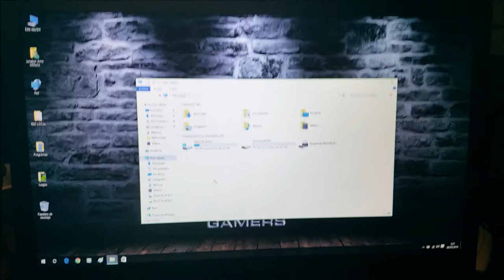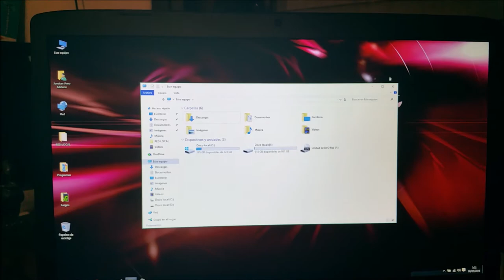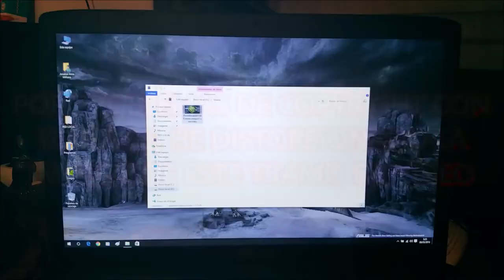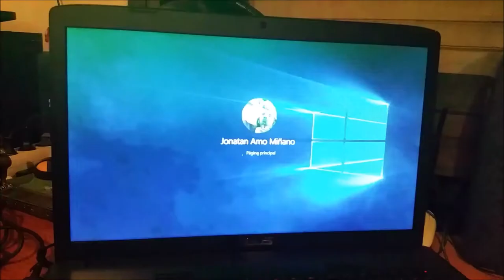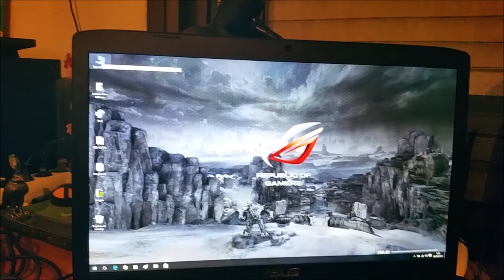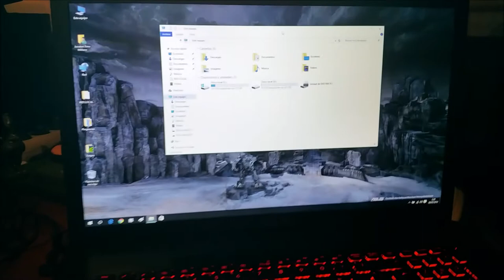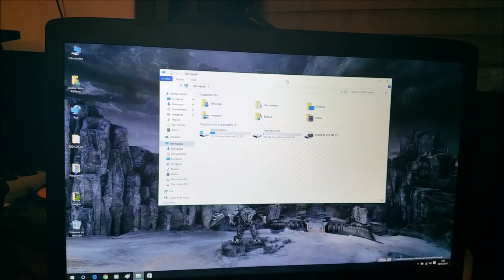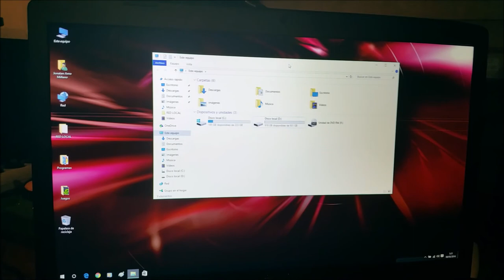Unboxing & Review ASUS ROG GL752VW - ESPAÑOL (Parte 2/2) - SIABYTE.COM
EDICIÓN: en nuestra nueva tienda online tenemos disponibles varias unidades de este modelo totalmente equipado (con 16GB RAM + SSD 275GB y S.O. Windows 10 Pro) con un descuento de mas de 300€ en cada unidad!, no os lo penséis que VUELAN!!

Bienvenidos a la 2ª parte del primer UNBOXING & REVIEW en ESPAÑOL del este fantástico portátil Gaming, el "ASUS ROG GL752VW".

Como dije en la 1ª parte, viendo que aun no existía ningún Unboxing  ni Review en Español, me he aventurado a hacerlo yo, espero que os guste!

IMPORTANTE, decir que en esta 2ª parte se muestra mas bien la parte del review y algunas curiosidades, si queréis ver el "Unboxing" mas concretamente, podéis verlo en la 1ª parte pinchando en el siguiente enlace:

Finalmente también he subido un test gaming que seguro que a muchos os interesa, y podéis ver

Pues lo dicho, espero que os guste, y si tenéis alguna duda o problema de cualquier tipo no dudéis en preguntarme, estaré encantado de echaros un cable ;)

PD: PUEDO CONSEGUIR PORTÁTILES O EQUIPOS DE SOBREMESA MAS BARATOS QUE EN CUALQUIER TIENDA, no hay ni trampa ni cartón, simplemente se hace abaratando el coste de cierta mano de obra... si estáis interesados contactad conmigo dejándome un mensaje por aquí con algún dato como email o teléfono y ya os escribo por email o WhatsApp, u os llamo, no hay problema. Deciros que todo esto es totalmente legal, y vais a tener todo tipo de facturas y garantías, por supuestísimo.

Lo dicho, animaos y preguntadme, os ahorrareis una pasta (fácilmente entre 150 y 200€) y quedareis encantados.

Os pongo un enlace para que veáis una captura de una conversación de WhatsApp con "Eric", un chico que me contactó precisamente por los comentarios de los vídeos de este portátil y fue él quien finalmente compró el Asus de este modelo que puse en venta por aquí. Como podéis observar en la captura ha quedado encantado! ;)

Os espero!